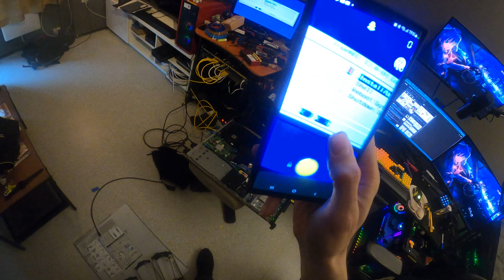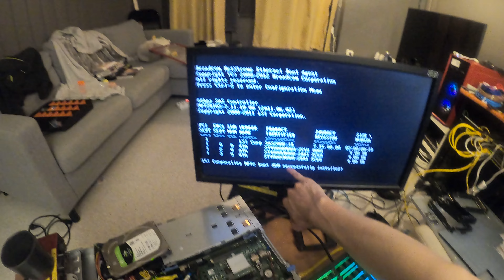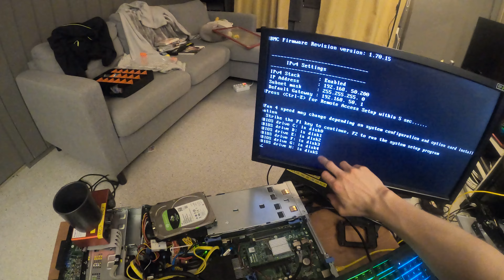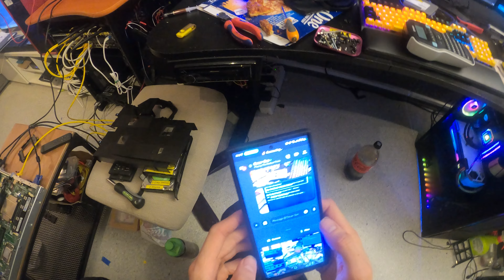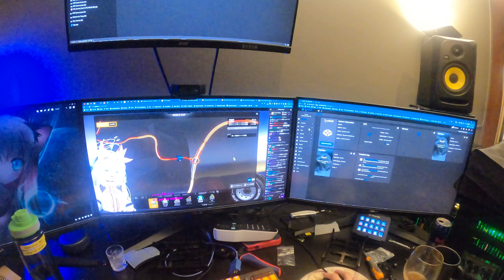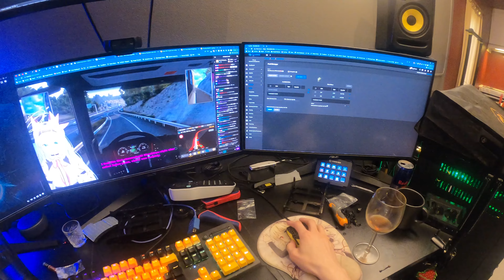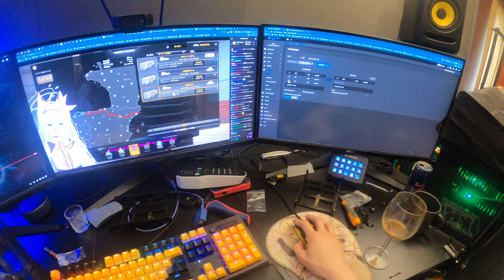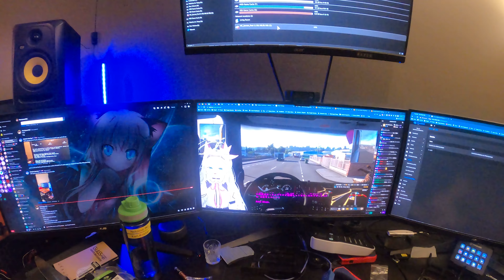We have the Dell poweredge r410 Server!! (18-20.May.2023)